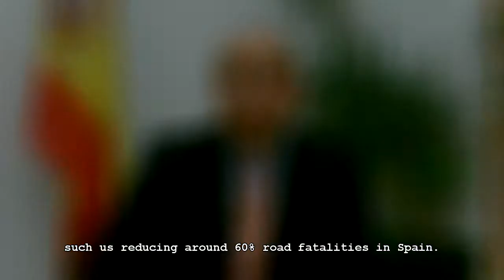Enrique Belda, coordinador del Cong. Int. de Gestión de la Movilidad (20/11/2012)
Enrique Belda, coordinador del Congreso Internacional de Gestión de la Movilidad, invita a los profesionales del sector viario a participar del Congreso Internacional de Gestión de la Movilidad